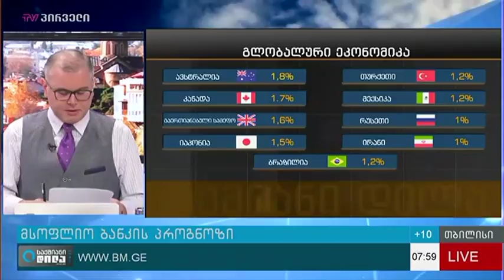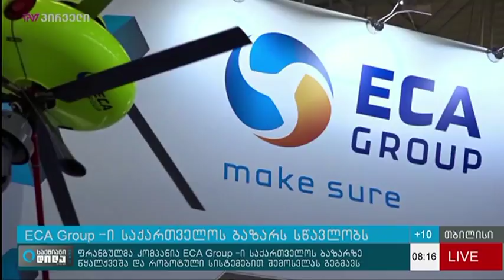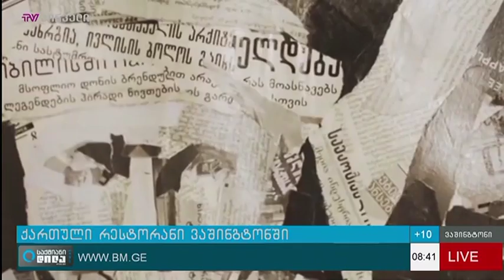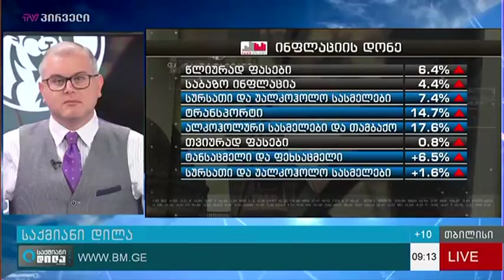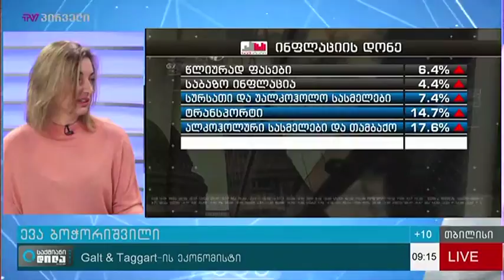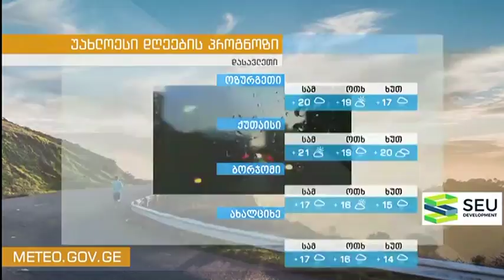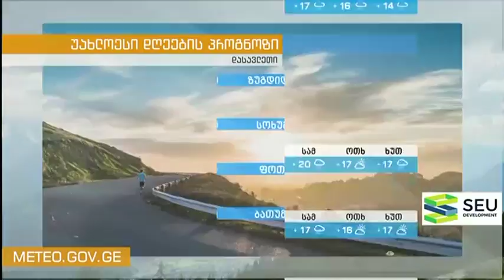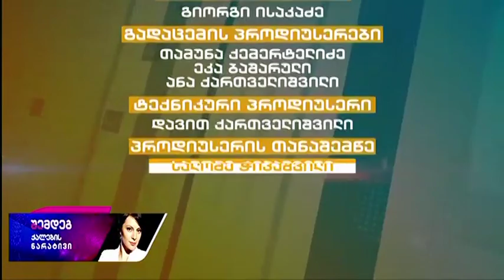საქმიანი დილა 07.11.2017